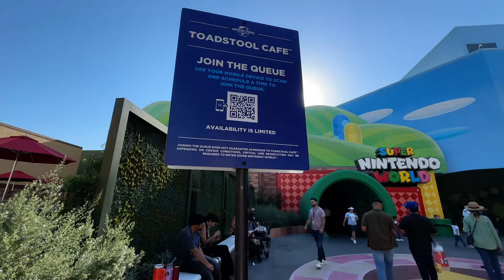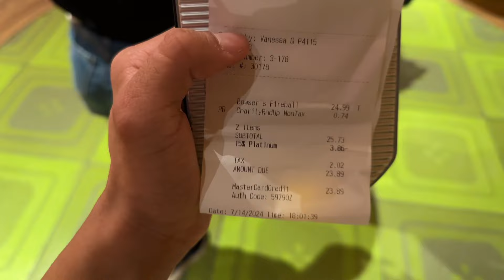Updates & New Things This Week at Universal Studios Hollywood!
Welcome to my latest adventure at Universal Studios Hollywood! In this video, we dive deep into the newest and most exciting updates inside the theme park.

First, we take an exclusive look at the much-anticipated Fast & Furious roller coaster. Join me as we explore the construction site and discuss the latest updates on this high-octane addition to the park. Get the inside scoop on what to expect from this adrenaline-pumping ride, set to bring the Fast & Furious franchise to life in a whole new way.

Next, we shift gears to the spooky side of Universal Studios Hollywood. With Halloween Horror Nights just around the corner, we check out the latest construction updates on some of the most anticipated haunted houses. Watch as we uncover the nearly completed Monstruos 2 and Dead Exposure: Death Valley haunted houses. If you're a fan of horror and thrill, you won't want to miss these terrifying attractions that promise to deliver spine-chilling experiences.

But the excitement doesn't stop there! Our adventure continues in Super Nintendo World, where we take on the Spicy Bowser Meatball Challenge inside Toadstool Cafe. Watch as I brave the heat and taste the fiery flavors of this unique culinary challenge. Will I conquer the spice, or will Bowser's meatballs be too hot to handle? Tune in to find out!

Whether you're planning your next visit to Universal Studios Hollywood or just love staying updated on the latest theme park news, this channel has it all.